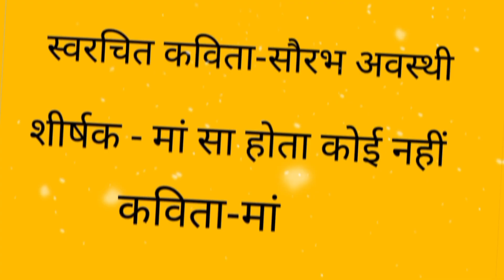संघर्ष-एक मां का || मां सा होता कोई नही || maa sa hota koi nhi || mom poetry || mother's day special